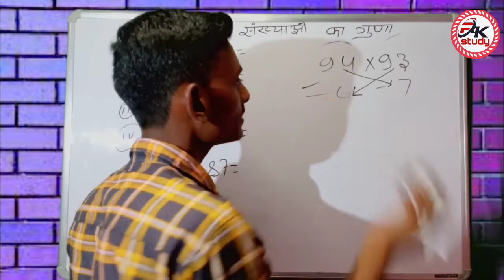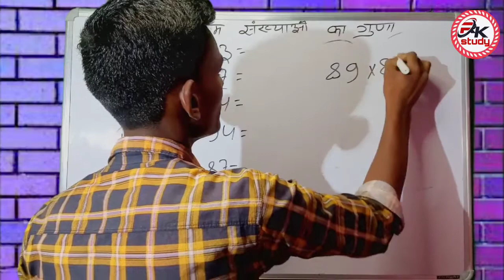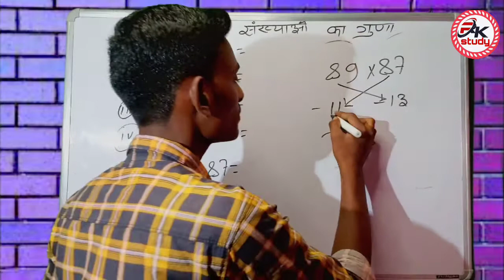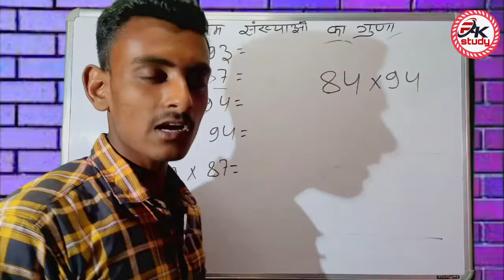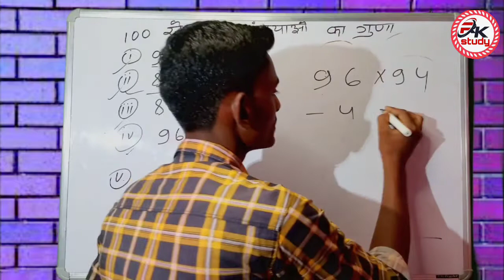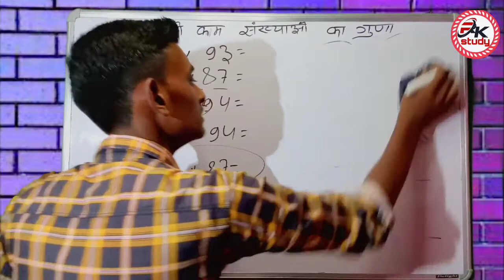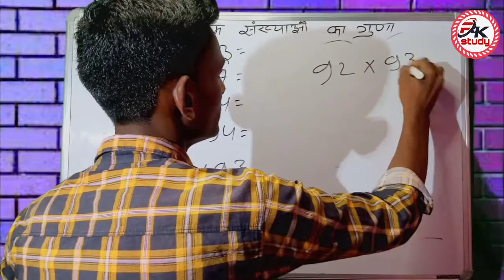यह गुना ट्रिक कैलकुलेटर को कर दिया फेल!! multiply is easy trick!! by Ranjeet Kumar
welcome to my channel RK study so doston aap ka swagat Apne YouTube channel RK study main aur mera naam Ranjeet Kumar a aaj ki video mein batane wale ekadam simple tric ke sath Guna jisse aap kar sakte hain kuchh second mein hi Guna usko yah video bahut hi majedar hai to aap is video ko sulaya shuru se lekar and Tak dekhega taki aapko ek ek baat samajh mein aaye